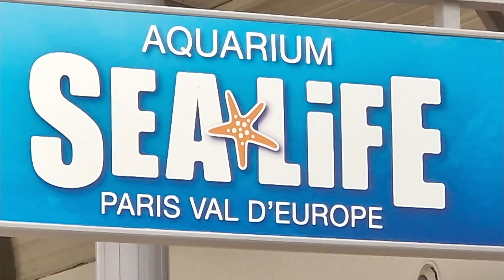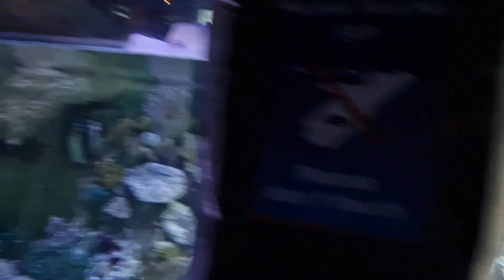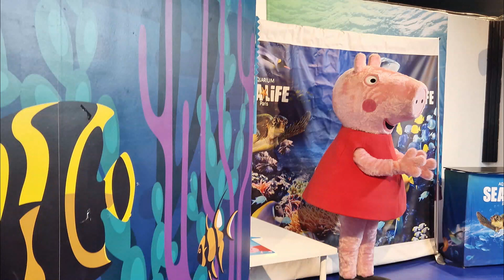VLOG VACANCE VENEZ VISITE PEPPA PIG CHEZ AQUARIUM SEALIFE 🐟 PARIS VAL D'EUROPE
TITRE : VLOG VACANCE VENEZ VISITE PEPPA PIG CHEZ AQUARIUM SEALIFE 🐟 PARIS VAL D'EUROPE

 APPEL A L'ACTION

BIENVENUE DE LA FAMILLE DES ACTIFS

Bienvenue dans la découverte des § Championnes - Champions §
       § DES LEADERS-YOUTUBEURS § § LES APRENTI-YOUTUBEURS §

NOMBRES DE VIDEOS PAR SEMAINE

Nouvelle vidéo chaque LUNDI, MERCREDI et SAMEDI.

PARTENARIAT AVEC D'AUTRES YOUTUBEURS

 MUSIQUES

Ps: N'oublie pas de me donner un conseil et de me dire ce que tu fais dans ta chaine §